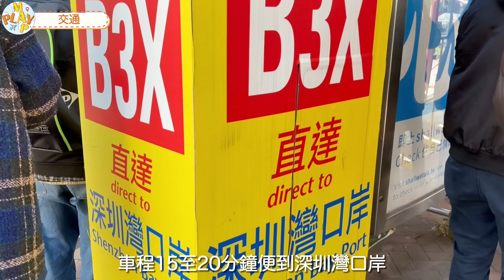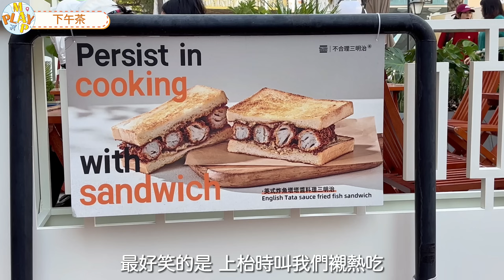週末旅行團-深圳篇 EP.15｜入住海上世界新酒店🏨 免費雞尾酒🍸享用酒店西餐🥂 自助早餐🍽️ 定期音樂噴泉氣氛好！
喂，Play Map 玩咩好？邊度好玩我地去玩！海上世界廣場一帶吃喝玩樂齊全，更有一間今年開業新酒店，入住酒店附送雞尾酒，Mini Bar 更是免費送給你享受，晚上再看音樂水秀表演，正！

1.不合理三明治
地址：深圳市南山區招商街道南山賓館109號鋪海上世界A出口

2. RubyColumbus瑰寶酒店
地址：深圳市南山區蛇口康樂路1-1號（水灣地鐵站D口步行240米）

3. 海上世界音樂水秀
地址：深圳水灣社區蛇口望海路1128號